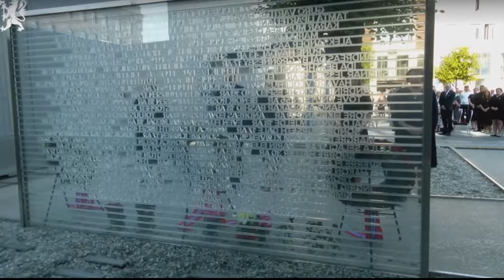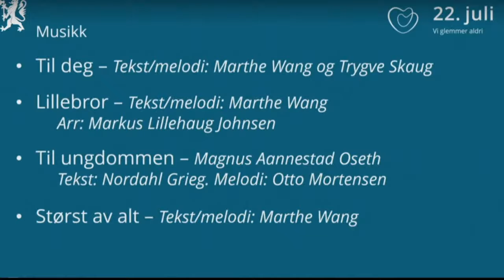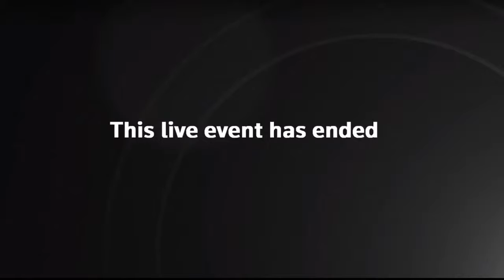Norway marks ten years since bomb attack in Oslo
Source: Reuters

SCHEDULE:

Welcome speech by by Tor Inge Kristoffersen, The Norwegian Support Group after the July 22 terror attacks

Speech by head of The Norwegian Support Group, Lisbeth Kristine Røyneland

Poem read by Merete Stamneshagen, The Norwegian Support Group

Speech by Norwegian Labour Party’s Youth Organisation, AUF, leader Astrid W. E. Hoem

Speech by Norwegian Prime Minister Erna Solberg

Names read out – first the 8 who died in the attack in Oslo and then the 69 who died on Utoeya

Wreath laying – members of the royal family, Solberg, Hoem and Royneland

One minute’s silence

Kristoffersen ends programme

Placing of roses accompanied by a trompet solo by Magnus Aannestad Oseth